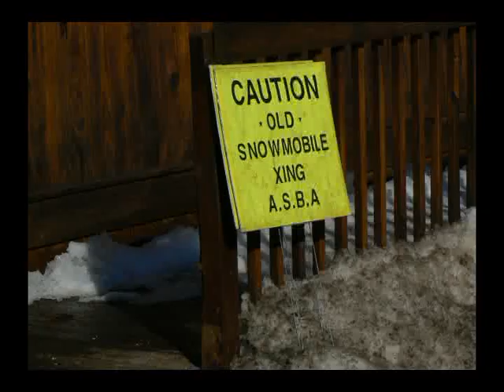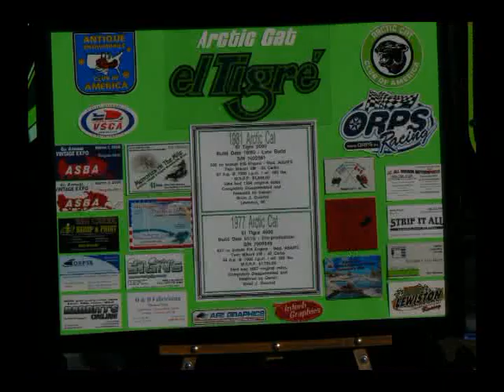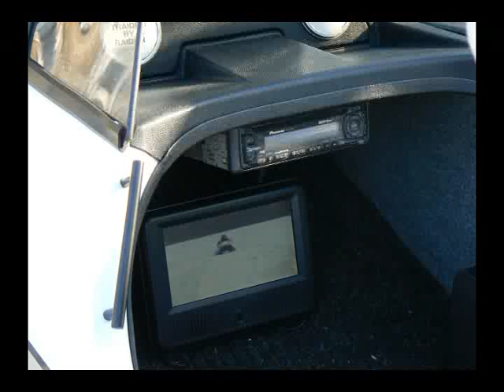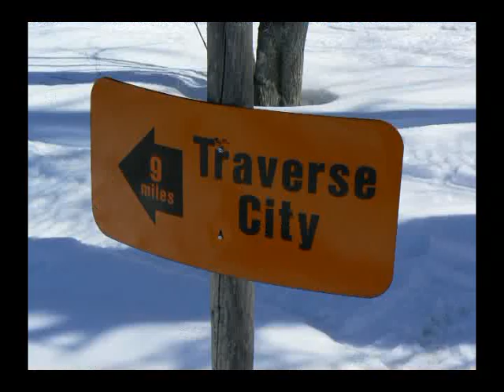8th annual ASBA 2010 Vintage Show and fun ride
The ASBA snowmobile show is held at Peegeo's resturant in Traverse City Mi.